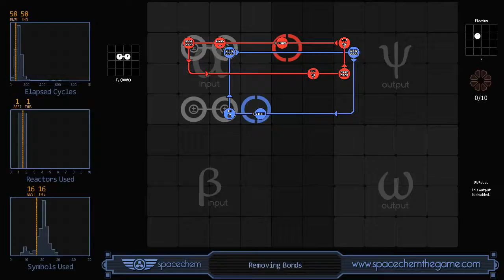SpaceChem - Removing Bonds (58/1/16)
Recorded solution for "Removing Bonds" from SpaceChem, a design-based puzzle game from Zachtronics Industries.